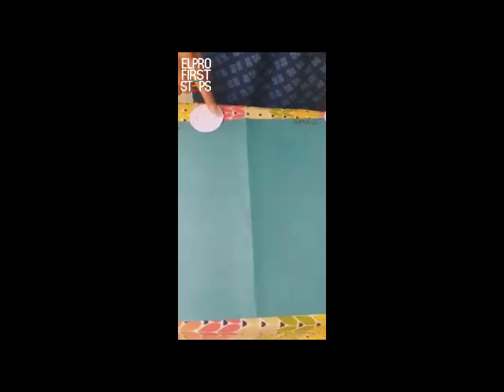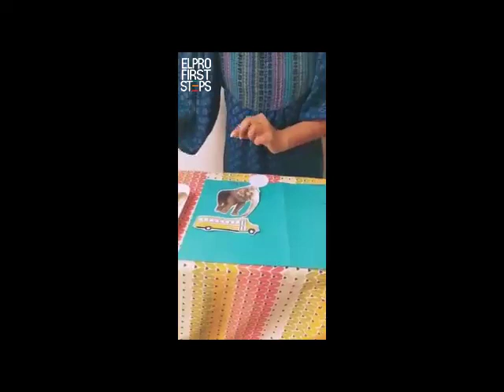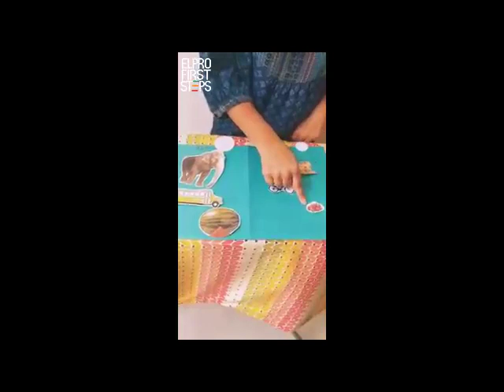Our teachers engaging children in sorting activity